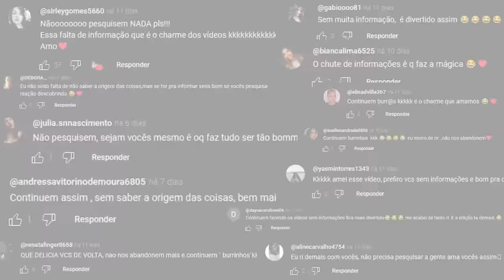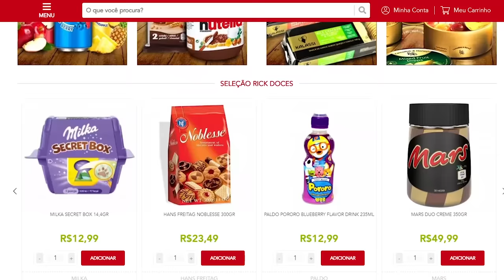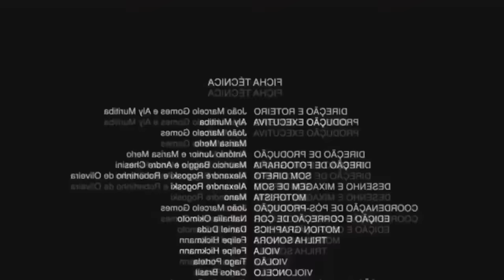PROVANDO DOCES muito DOIDOS! Bala de Batata FRITA, NERDS GIGANTE, CUP NOODLES de BALA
♥ Cupons
AMARO - GABEZANQUI
SHEIN - S4GABEZANQUIBR
VIZZELA - GABE15